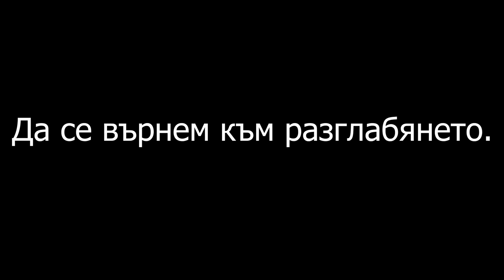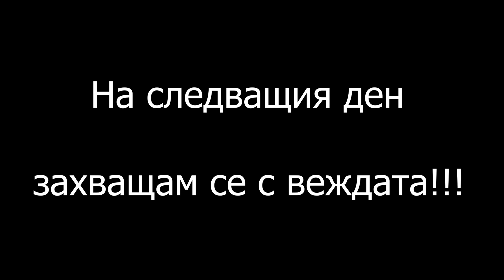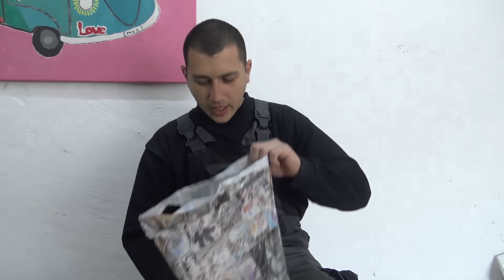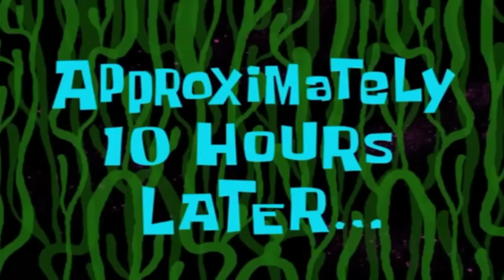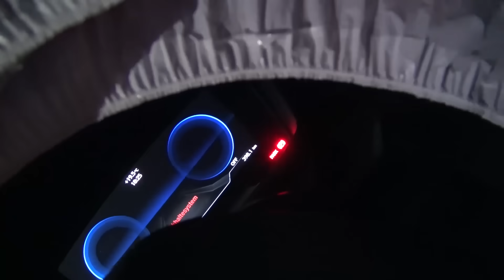E 36 Compact Оправяме ръждата Еп. 1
Здравейте драги зрители, в този епизод ще ви покажа едно бмв е 36 компакт, на което му предстои малка трансформация! Беше леко изгнило, оправихме го, но за да видите как изгледайте епизода до край. В следващия епизод на 36цата ще я подготвим за боя и ще отсраним всяка малка забележка по интериора, тепърва започва промяната!

Не забравяйте да посетите магазин Alpine, Официален вносител  на цялата гама продукти "ALPINE" за Североизточна България. Предлагаме и масла за селскостопанска техника, както и индустриални масла. Гаранция за качество на достъпни цени. Вече и в магазин BESTAUTO.ДОКАЗАНО КАЧЕСТВО  !!!

​Въведете кода: avtononchev за 10% отстъпка!!!Не забравяйте да ме последвате  във Фейсбук както и в Инстаграм!!! :)